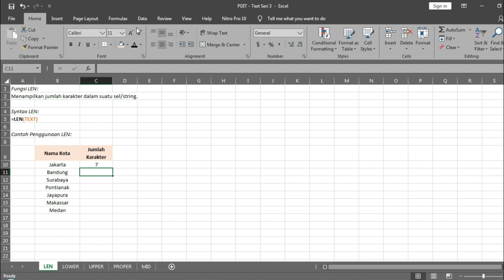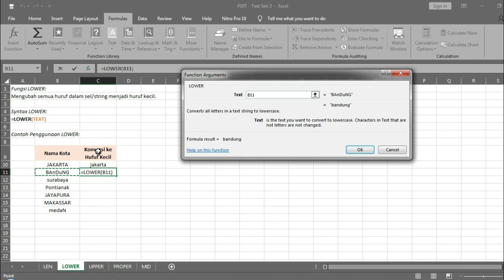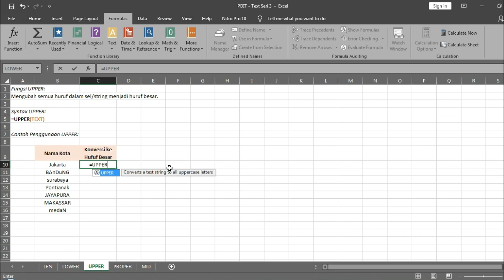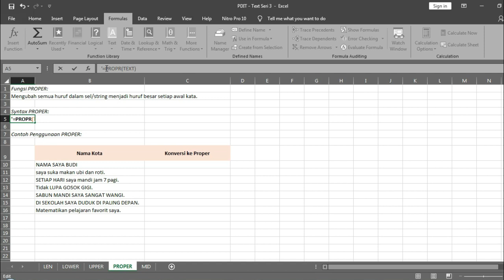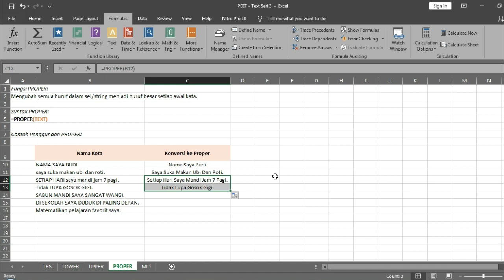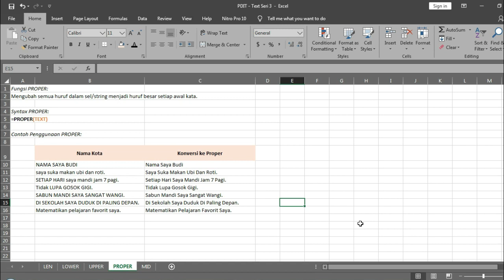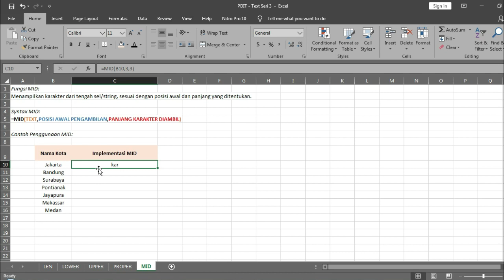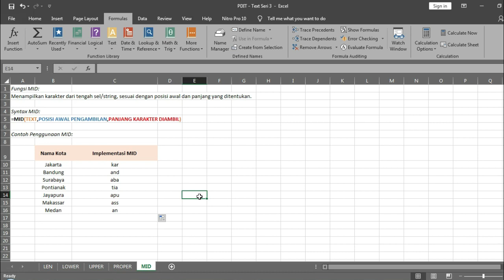Ngulik Kelompok Rumus Text [Part 3] : LEN, LOWER, UPPER, PROPER dan MID || Pawang DesainIT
Halo Brosis, ini nih kelanjutan dari pembahasan Kelompok Rumus Text spesifik kita bahas untuk rumus LEN, LOWER, UPPER, PROPER dan MID. Kuy langsung aja cekidot ..